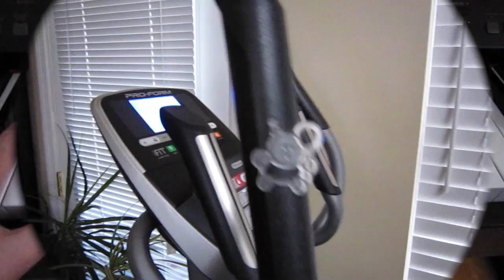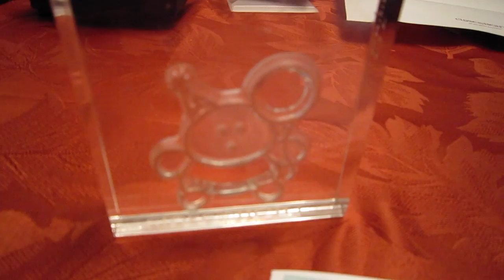Sticky Boy Visits Dr. Phil Scraps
This video is about Sticky Boy Visits Dr. Phil Scraps